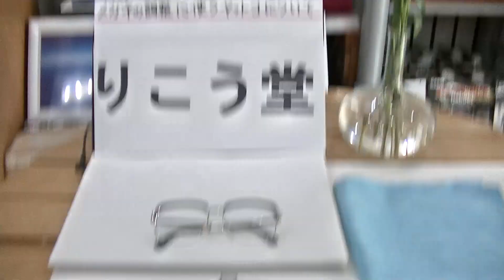室蘭市 メガネ店 メガネの調整に使うヤットコについて